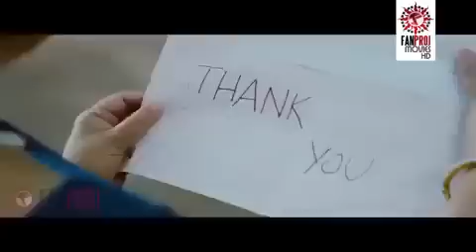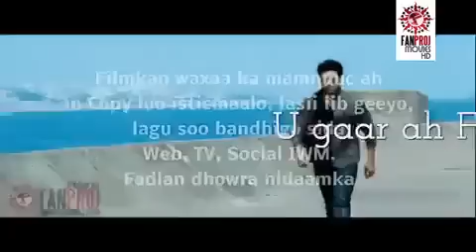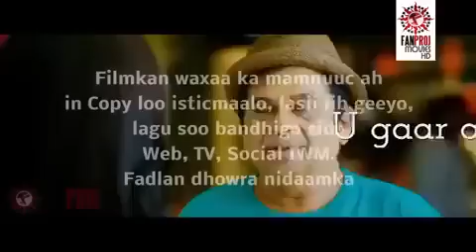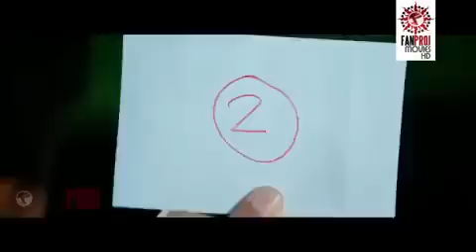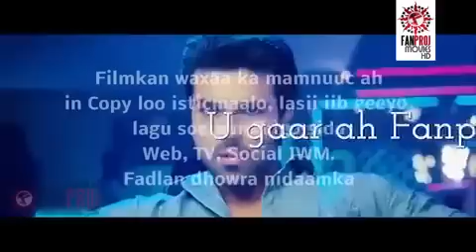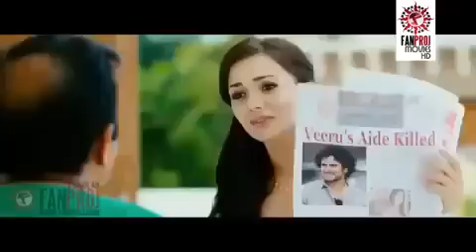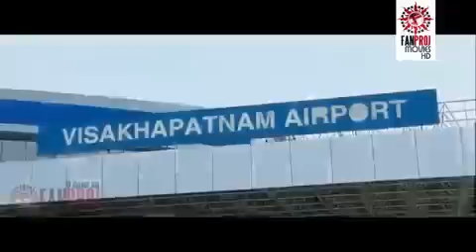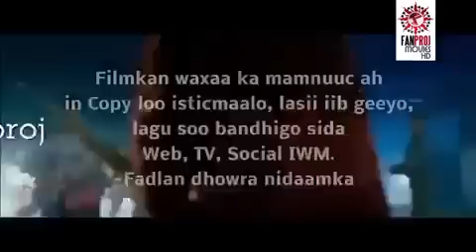Leeleefow Film Hindi Afsomali Cusub Fanproj 2022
fanproj
hindi afsomali cusub fanproj 2022 dagal film hindi afsomali fanproj 2022 dagal
film hindi afsomali cusub fanproj 2022 dagal leeleefow film hindi afsomali cusub fanproj 2022 dagal
leeleefow film hindi afsomali fanproj 2022 dagal film hindi afsomali leeleefow 2022
film hindi afsomali cusub fanproj 2022 dagal
hindi afsomali cusub
hindi af somali cusub 2022 fanproj dagaal
hindi afsomali cusub fanproj 2022 dagal
hindi afsomali
hindi afsomali fanproj 2022 dagal
musalsal
hindi af somali cusub fanproj
leeleefow film hindi afsomali cusub fanproj 2022 dagal
film hindi afsomali fanproj 2022 dagal
catain majid films
film horror
filims
fanproj hindi afsomali
dj majid
film jacayl ah hindi
captain majid zombie
captain majid
captain horror
abdihaliim ali gaaxsimedia gabadhaan diyaarad ayaa duurka kula dhacday sidee oga badbaaday?😳
abdihaliim ali
2022
fanproj film afsomali cusub 2022
fanproj film 2022 dagal
fanproj film afsomali cusub 2022 dagal
fuiste tu ricardo arjona y gaby moreno letra
ruwaayad
filim hindi
filin hindi
hindi afsomali fanproj 2022 leeleefow
kabtan majid
film hindi afsomali cusub fanproj 2022 dagal film hindi afsomali fanproj 2022 dagal
kader khan
90s action movie
aatish full action scene
dhoom 3 afsomali
dhoom 4 afsomali
baaghi 3 afsomali
indian movies upcoming
hees jaceyl
hindi afsomali horor
indian songs
indian movies
indian movies 2022
hindi afsomali jaceyl
hindi afsomali cusub dagaal
hindi afsomali cusub fanproj 2022
hindi afsomali cusub fanproj
hindi afsomali cusub 2022
hindi afsomali 2022
aatish full action movie
fanproj film afsomali cusub fanproj 2022 dagal
film hindi afsomali cusub fanproj 2022 dgaal
fanproj film afsomali 2022 dagal
filim hindi af somali fanproj dagaal iyo jaceyl 2022 hindi af somali fanproj dagaal iyo jaceyl
kabtan majid ogaansho
film fanproj 2022 dagal
film hindi afsomali 2022 dagal fanproj
ruwaayada
ruwaayadii
kudawo filimanta 10 min
sharuqan
shaaruqaan
filin hindi afsomali
maclumaad
filim hindi af somali
ogaansho
fanproj film 2022 cusub
qulasada aflamta
qulasada filimanta
sharma boy
zaki binu haji